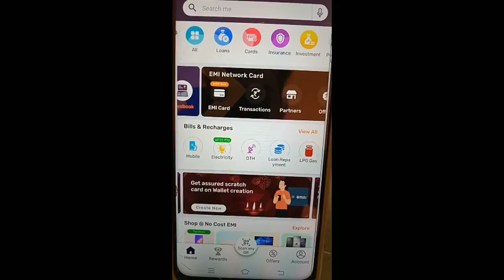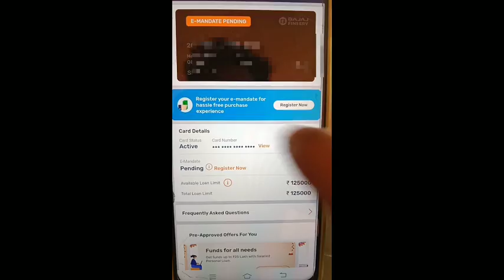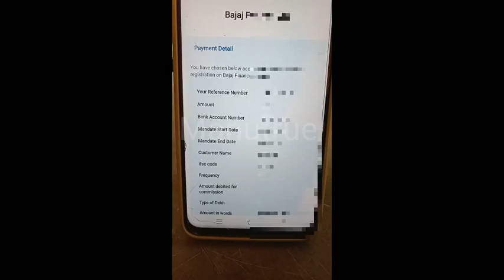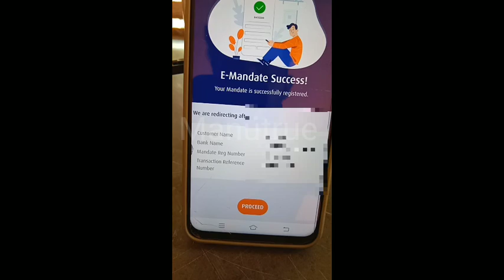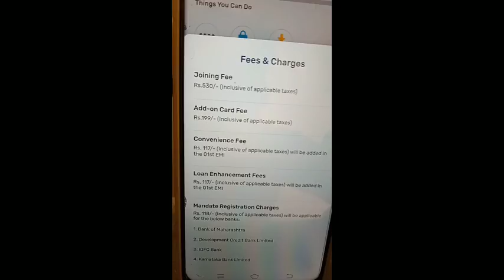bajaj Finance E mandate Registration | bajaj Finance Emanda Kya hain | Bajaj Finserv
bajaj Finance E mandate Registration | Bajaj Finance Emandate Kya hain | Bajaj Finserv

bajaj Finance E mandate Registration
Bajaj Finance Emandate Kya hain
Bajaj Finserv
e mandate registration bajaj finserv
bajaj e mandate process
bajaj finserv card me e mandate kaise link kare
how to apply e mandate online

thx fir watching this video